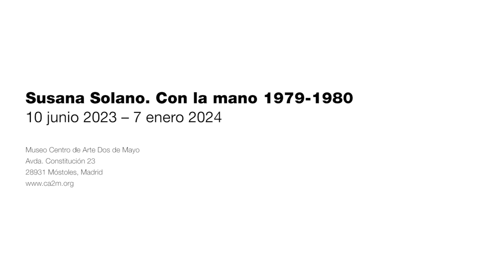Susana Solano. Con la mano 1979 - 1980. 10 junio 2023 - 7 enero 2024.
La escultora Susana Solano realizó su primera exposición individual en la Fundació Joan Miró de Barcelona del 2 al 20 de abril de 1980. El conjunto de piezas textiles mostradas en aquella primera exposición personal, y que han permanecido inéditas desde aquellos 18 días expuestas al público, son las mismas que se muestran al completo en esta ocasión. Estos trabajos nos permiten seguir profundizando en el tema central de la programación expositiva de este año: qué ha ocurrido con la escultura, con los objetos producidos por los y las artistas, a lo largo de las últimas décadas en nuestro país.

Etiquétanos